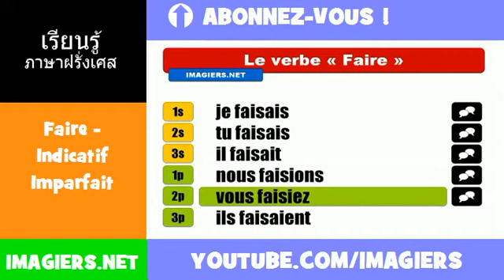คำกริยาภาษาฝรั่งเศส = Faire = Indicatif Imparfait